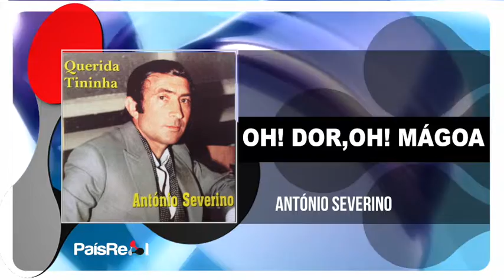António Severino - Oh! Dor,oh! Mágoa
António Severino

Querida Tininha

Editado em 2017

Faça o Download ou ouça na sua plataforma digital favorita :

PaisReal.lnk.to/AntonioSeverino